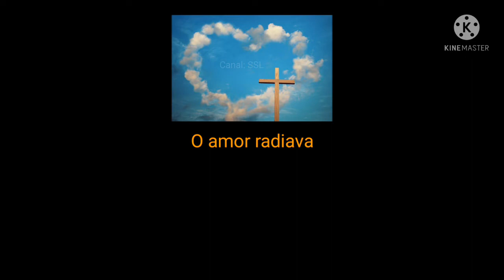Juliano Son - Tuas Obras - [Letra] [Status]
Yae galerinha, tudo bem com vocês? Espero que sim. Estamos trazendo mais uma vez,uma música status pra vocês… Trazemos hoje esse louvor Lindo do Juliano Son. Espero que gostem.

Vídeos postados de segunda a sexta às 13:00 hora da tarde(exceto às quintas-feiras)

10 Inscritos✅
100 Inscritos✅
200 Inscritos✅
300 Inscritos✅